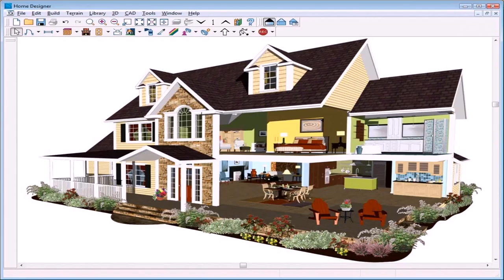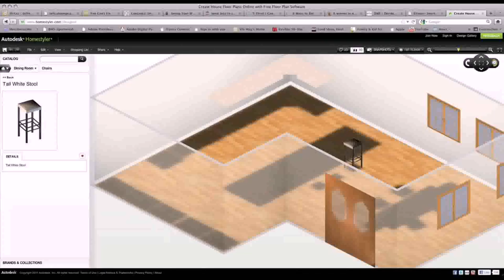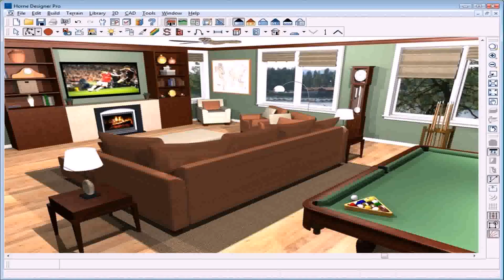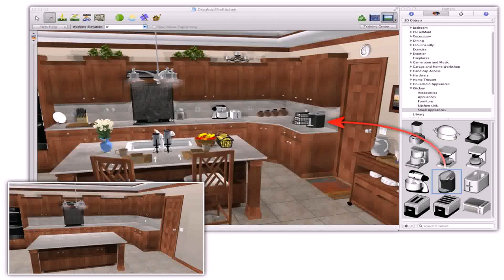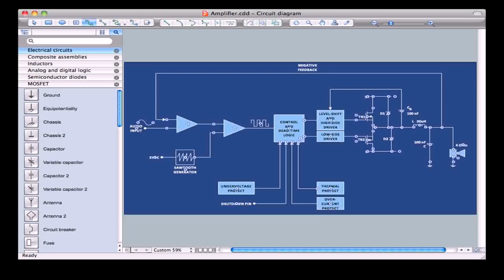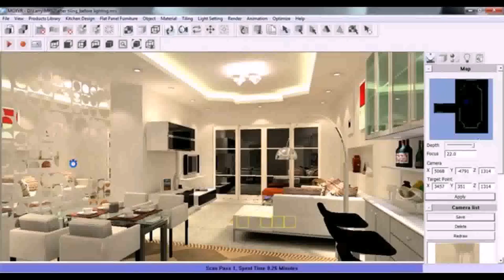Best Program To Design A House - Gif Maker DaddyGif.com (see description)